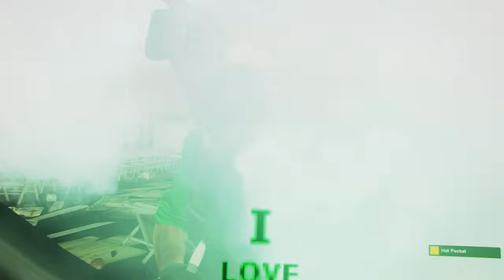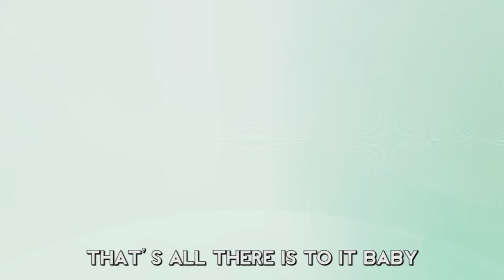VAPECON 2016 | Garry's Mod Funny Faces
Pass the Vape guys

ICTON2 for Extra Behind the Scenes!